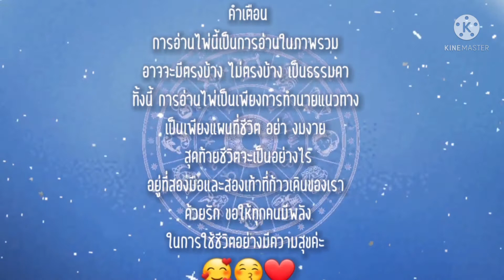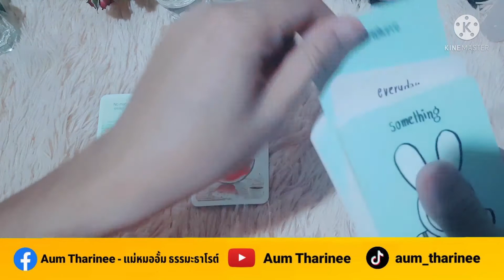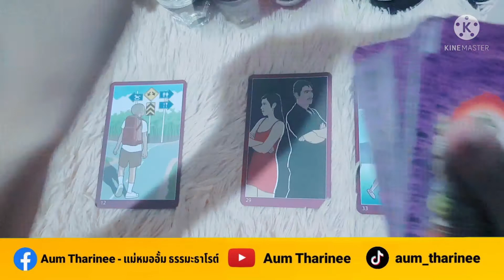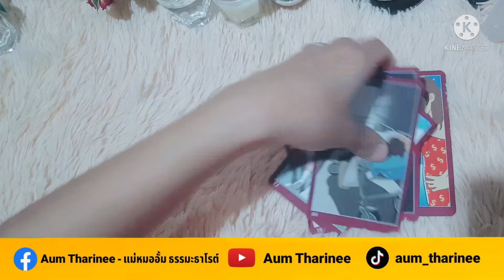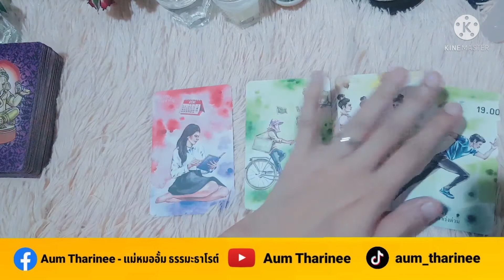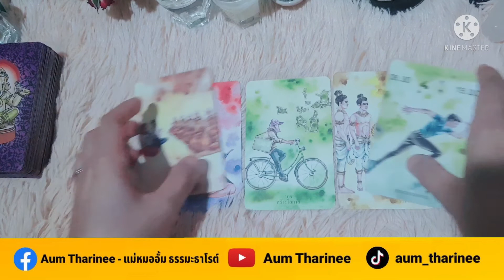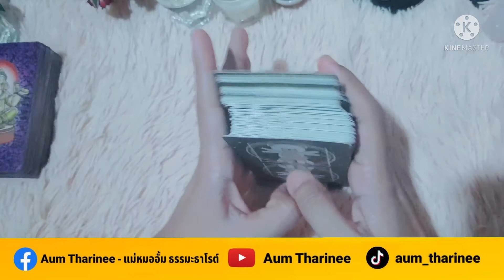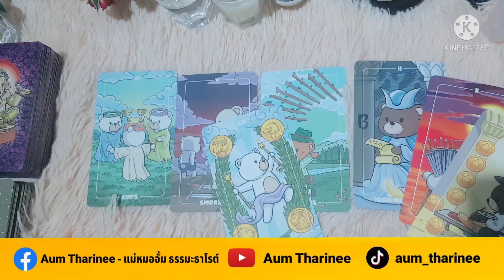EP.222 ความโชคดีที่จะเกิดขึ้นใน 24 ชม. | Pick a Card |ดวงชะตาพาเพลิน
FB fanpage : Aum Tharinee - แม่หมออั้มธรรมะธาโรต์

หมายเหตุ:
1. คลิปทั้งหมดเป็น General Reading ไม่ได้เฉพาะเจาะจงบุคคลใดบุคคลหนึ่ง อาจจะมีตรงบ้างไม่ตรงบ้าง เป็นปกตินะคะ ทำเป็นวิทยาทาน เพื่อช่วยให้ท่านมองเห็นทางออกและมีทัศนคติที่ดีในการดำเนินชีวิต การอ่านไพ่เป็นเพียงแนวทาง เป็นแผนที่ชีวิตสุดท้ายแล้วชีวิตจะเป็นอย่างไรคุณเป็นผู้กำหนดและเลือกเองนะคะ โปรดใช้วิจารณญาณในการรับชมค่ะ
2. คลิปทั้งหมดมีลิขสิทธิ์ ไม่อนุญาตให้นำไปใช้ แต่สามารถแชร์จาก Official Channel ของ Aum Tharinee ได้ค่ะ
3. ในการอ่านไพ่แบบราศีและลัคนาราศี ถ้าอ่านผสมกันจะชัดเจนขึ้นนะคะ
ราศีธนู : ตั้งแต่ 16 ธันวาคม – 14 มกราคม
ราศีมังกร : ตั้งแต่ 15 มกราคม – 12 กุมภาพันธ์
ราศีกุมภ์ : ตั้งแต่ 13 กุมภาพันธ์ – 14 มีนาคม
ราศีมีน : ตั้งแต่ 15 มีนาคม – 12 เมษายน
ราศีเมษ : ตั้งแต่ 13 เมษายน ถึง 14 พฤษภาคม
ราศีพฤษภ : ตั้งแต่ 15 พฤษภาคม – 14 มิถุนายน
ราศีเมถุน : ตั้งแต่ 15 มิถุนายน – 14 กรกฎาคม
ราศีกรกฎ : ตั้งแต่ 15 กรกฎาคม – 15 สิงหาคม
ราศีสิงห์ : ตั้งแต่ 16 สิงหาคม – 16 กันยายน
ราศีกันย์ : ตั้งแต่ 17 กันยายน – 16 ตุลาคม
ราศีตุลย์ : ตั้งแต่ 17 ตุลาคม – 15 พฤศจิกายน
ราศีพิจิก : ตั้งแต่ 16 พฤศจิกายน – 15 ธันวาคม